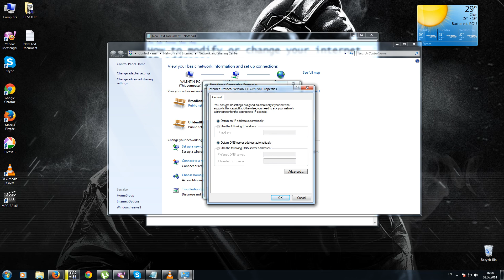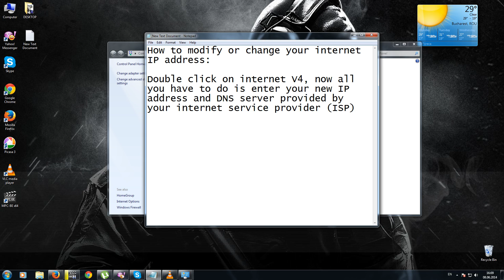How to modify or change your computer's internet IP address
How to modify or change your internet IP address and dns server in windows 7 or windows 8